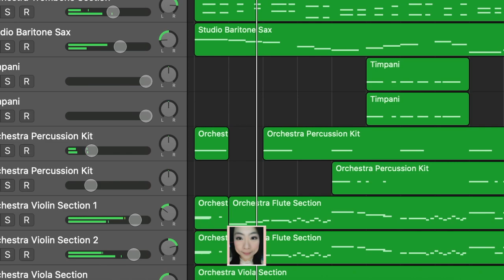Make Mac /ipad your own orchestra/choir: Brahms Hungarian Dance 4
make your own concert on Mac